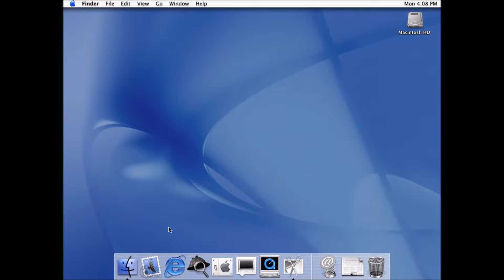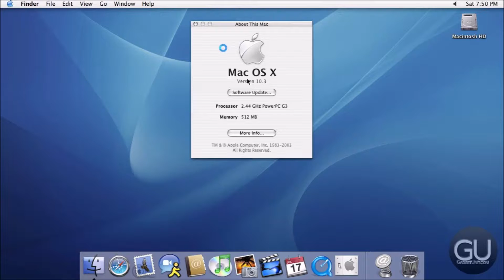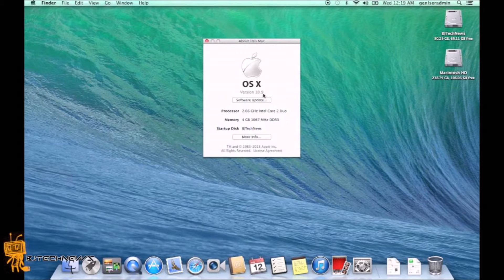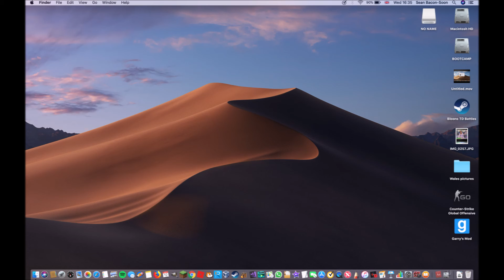Mac OSX Evolution(Mac OSX 10.0-10.14)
After 2 hours it is finally done! Took a long time, but don't take this serious